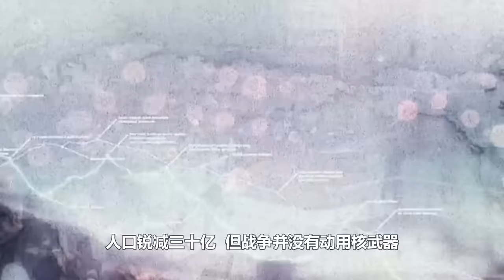一口氣看完龍傲天番《魔法科高校的劣等生》第一季！戰略級魔法師隱藏身份上學！揮手就能滅掉一國海軍戰艦！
哇，這打臉，才正宗！